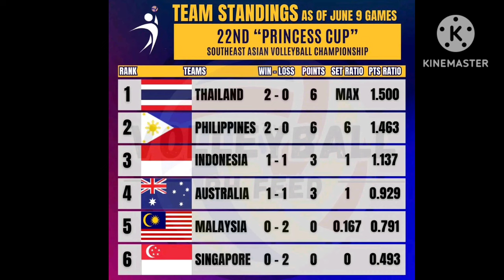PHILIPPINES VS. THAILAND LIVE 🔴 JUNE 10, 2024 | U18 SEA VOLLEYBALL CHAMPIONSHIP 2024